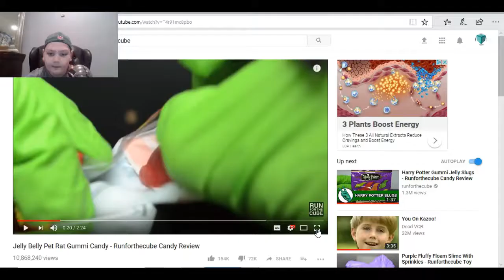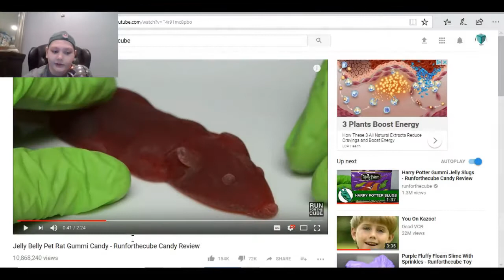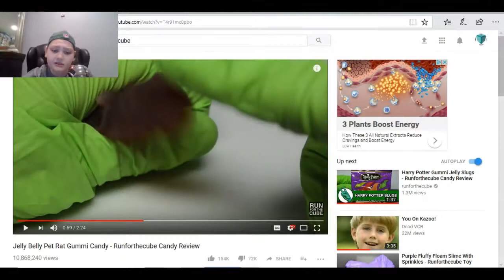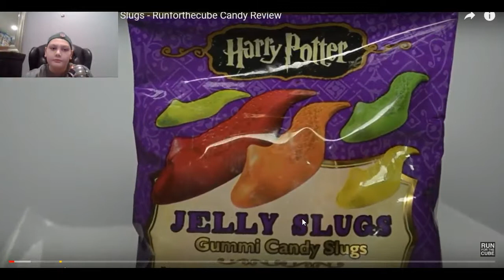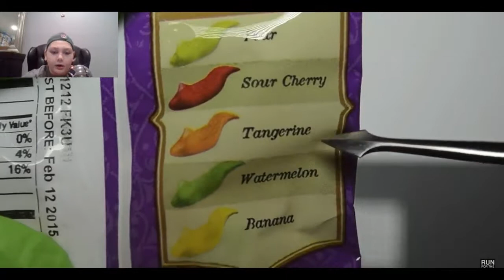Reacting to runforthecube videos